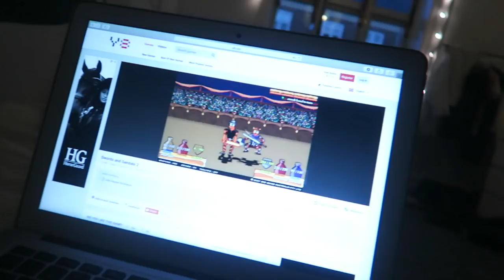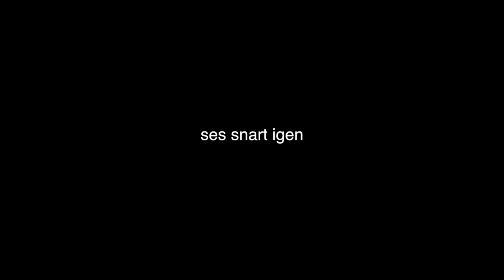JEG TAGER 6 PILLER?! - en dag i mit liv. Reklame for Daniel Wellington.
Denne video er en reklame for Daniel Wellington.
Du kan få 15% rabat til og med d. 30. november ved brug af min rabatkode: MADSEN15 på

Desuden holder Daniel Wellington Black Friday fra d. 23 - 27 november, hvor du kan få en gratis rem med på alle køb, samt fri fragt og gratis returnering.

+ Navn: Louise Schaumborg Madsen
+ Alder: 15 år
+ Klasse: 9. klasse
+ Fødselsdag: 5. marts 2002
+ By: København
+ Startet på YouTube: sommerferien 2013

+ Main kamera: Canon 70d
+ Objektiver: 50mm & 18-135mm
+ Vlogging kamera: Canon powershot G7X
+ Mikrofon: RØDE
+ Redigerings program: Final Cut Pro X

thnx